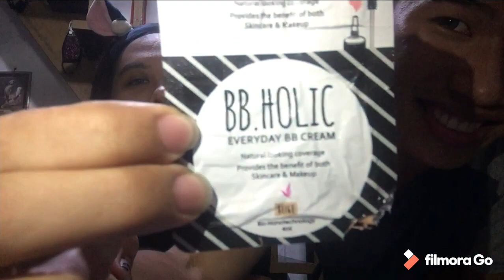Does Each Others Make Up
IG&FB:Kamill Janyne/Fritz Eric Navales